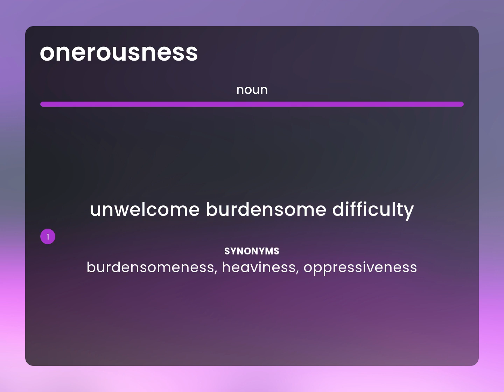Onerousness | ONEROUSNESS meaning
Meaning of ONEROUSNESS

Susan Miller (2023, May 10.) What does Onerousness mean?